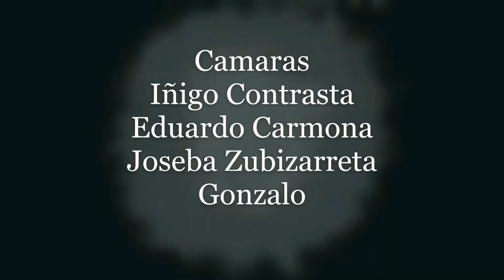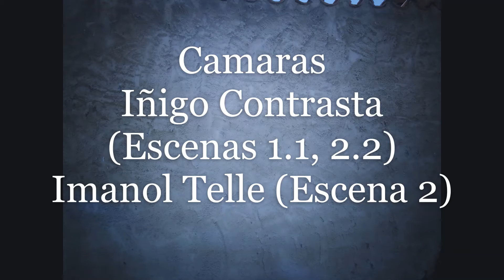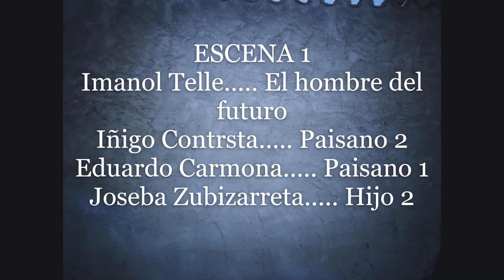EL LADRÓN DE LOS LIBROS EPISODIO 16 "PADRE E HIJO"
EPISODIO 16

El hombre del futuro al ver que había dos chavales discutiendo de que habían visto a un ser extraño en el parque del pardo.

El hombre del futuro visita las calle de Gasteiz hasta que le ven los dos chavales que había visto en su bola de cristal.

Entonces le toca a  los dos la frente y viaja al pasado donde uno de los dos hablaba con su padre de la herenencia  de su bisabuelo que era muy rico. Al padre le dejo su chalé en la playa y los dos hijos les dejo 5.000€ pero al segundo hijo le dio más que al primer hijo 70.000€, el primer hijo le dio envidia y estuvo apunto de asesinarlo, pero no lo hizo.

El padre le regaló a su primer hijo una caja de música que es lo único que tenia de tesoro.  Entonces al ver que su padre le había dejado su bisabuelo y su hermano lo asesina. Y se enfada su hermano y le dice que ya no es su hermano que haga lo que quiera con su vida por qué ya no le quiere.